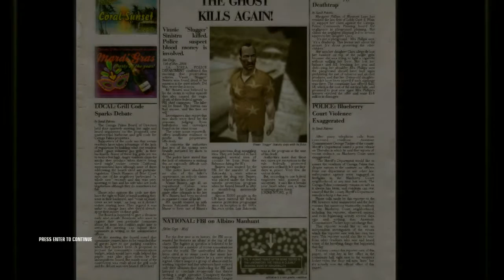★Hitman: Blood Money - Part 6★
Would you look at that, a Hitman game that I actually managed to finish. Mind you, I was helping myself with some cheats as I have terrible patience and I am bad at stealth games, but the thought counts :P And what else can I say? It is a very solid Hitman game and, in a mechanical sense, it may be better than Absolution. As always, sit back, relax and enjoy!

Hitman: Blood Money is a 2006 stealth video game developed by IO Interactive and published by Eidos Interactive for Microsoft Windows, PlayStation 2, Xbox and Xbox 360. It is the fourth installment in the Hitman video game series.